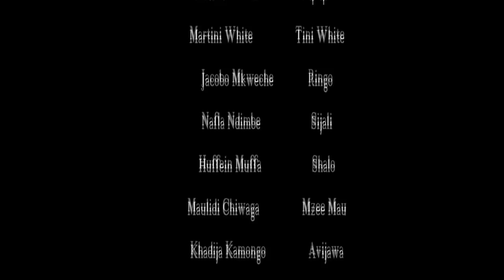Nachukua Jiko Part 1 - Kipupwe, Ringo & Tini White (Official Bongo Movie)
Nachukua Jiko - Part 1 (Kipupwe, Ringo & Tini White)

Cast: Kipupwe, Tini White, Ringo, Sijali, Chiwala, Shalo Mbwembwe, Shalo, Mzee Mau, Avijana, Suzzy, F.B.I, Liziki, Silla, Mama Chikito, Amoni, Tabiya, Cheka

Director
Mussa Ndugay
Producer
Saidy Wende
Executive Producer
Ashirsf Mkopa
Camera
Jafari Camtona
Saidy Wende
Story
Hussein Mussa
Editor
Saidy Wende
P.M.
Jafari Cantona
Boom
Idrisa Salati